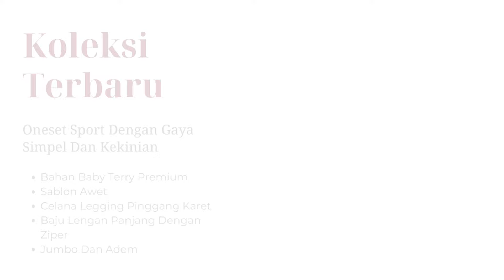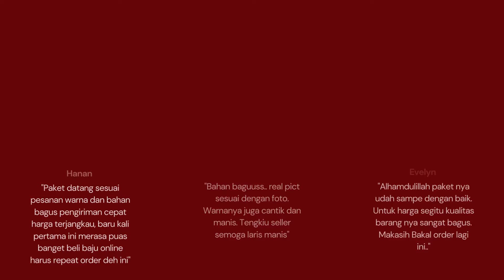Kamu Suka Yoga, Lari, Atau Gym?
Hai, Para Wanita Aktif! Siapkah Kamu Untuk Tampil Maksimal Dengan Baju Olahraga Terbaru Yang Sedang Trending? Kamu Suka Yoga, Lari, Atau Gym? Kami Punya Setelan Yang Mendukung Olahraga Mu Agar Makin Nyaman Dan Leluasa Bergerak. Desain Trendy Dan Warna-Warna Cerah Akan Membuat Anda Tampil Memukau, Bahkan Saat Berkeringat.